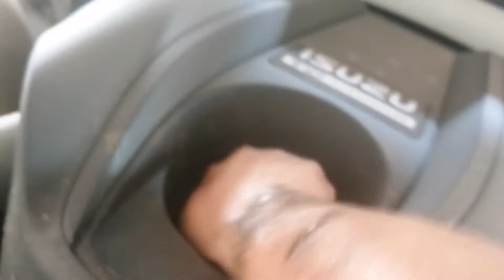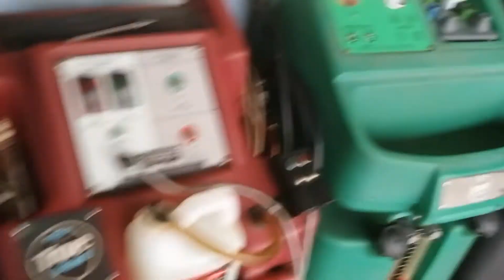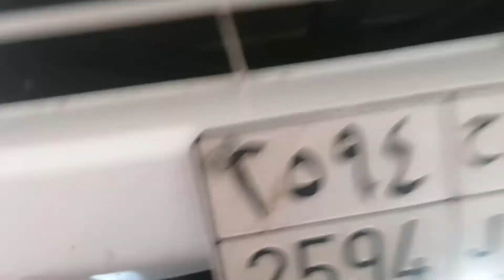ISUZU D-MAX OIL CHANGE / HOW TO REPLACE OIL FILTER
BASIC TIPS HOW TO CHANGE OIL AND HOW TO REPLACE OIL FILTER FOR ISUZU D-MAX DEISEL

BY EMPI TV